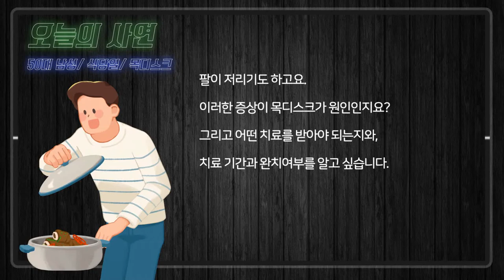식당 운영하는 50대 남자. 목디스크??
척추! 관절! 새움병원입니다.
오늘은 식당을 운영하는 50대 남자의 사연을 보겠습니다
2-3개월 전부터 팔이 조금씩 아프기 시작하더니
지금은 그때보다 조금 더 심합니다...
식당일을 하다보니 팔에 통증이 있어도
안쓸수도 없는 상황이고... 이게 목디스크가 원인인지요??
어떻게 치료하는 게 좋을까요?

[새움병원 이한일 원장님]